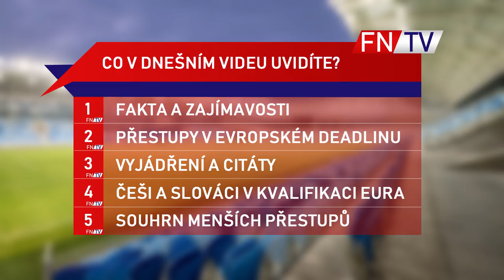ICARDI K NEYMAROVI A MBAPPÉMU